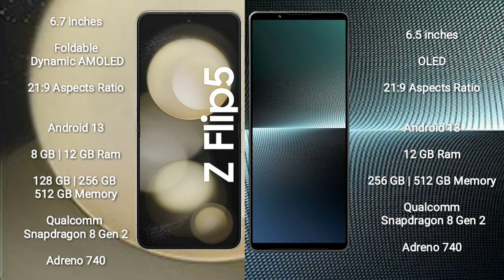Samsung Galaxy Z Flip 5 vs Sony Xperia 1 V Review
samsung galaxy z flip 5 vs sony xperia 1 v,
galaxy z flip 5 vs xperia 1 v